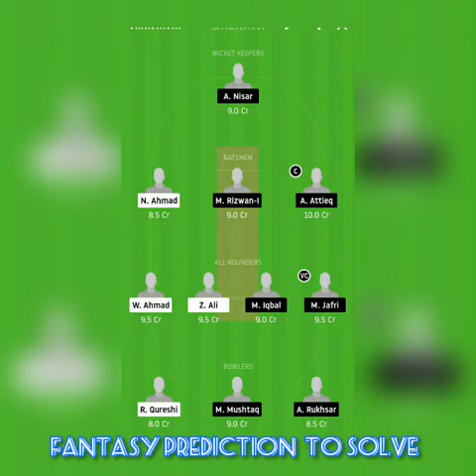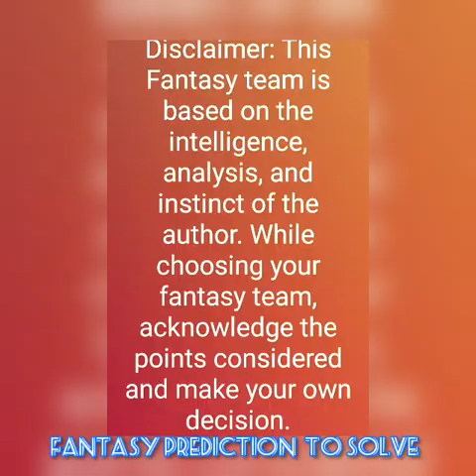JJB vs JICC Janjua Brescia vs Jinnah Brescia Cricket Club ECS T10 Rome Cricket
JJB vs JICC

Janjua Brescia vs Jinnah Brescia Cricket Club

ECS T10 Rome Cricket